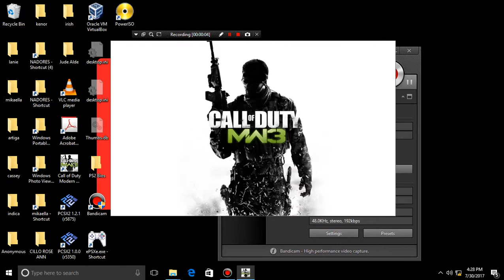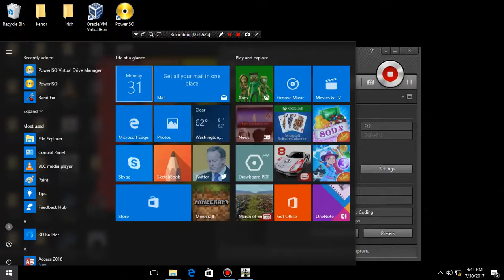CALL OF DUTY WARFARE 2017 PLAYS